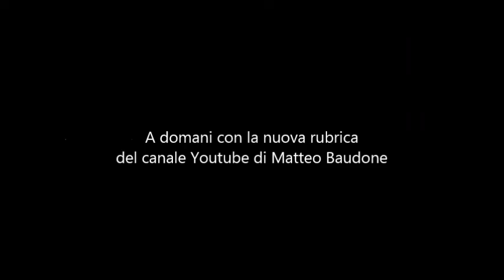Video del 10 ottobre 2015: il libro della settimana